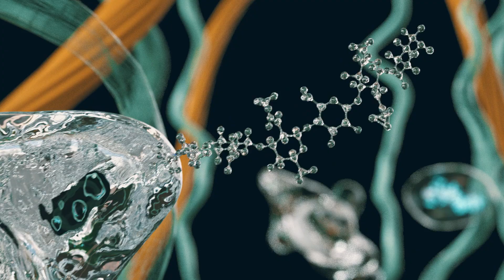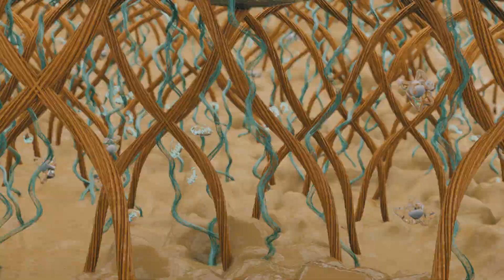ExceptionHYALⓇ Star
ExceptionHYAL® Star gets the modulation of physiological production of HA within the skin, increasing moisturization and fighting against wrinkles.
It mimics the HA physiologic need of the skin through its improved endogenous production, the moisturization capacity and the barrier effect.